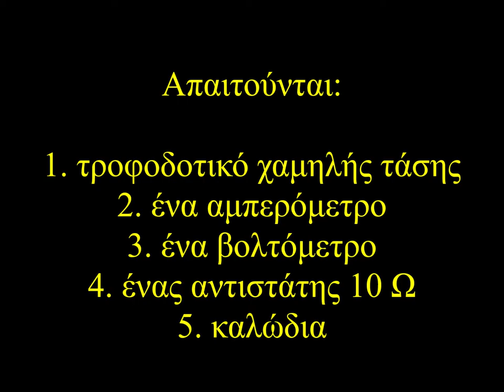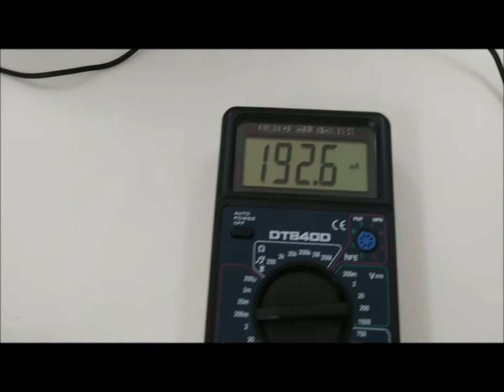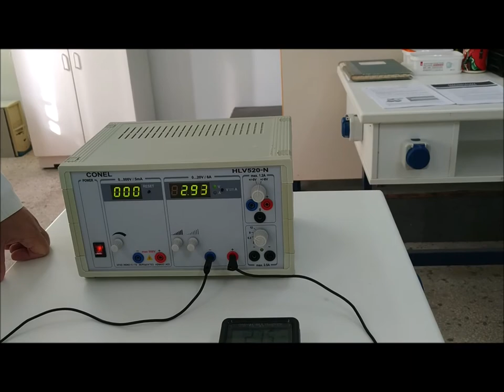Μελέτη χαρακτηριστικής καμπύλης ωμικού καταναλωτή - ΕΚΦΕ Κιλκίς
Η τάση στα άκρα ενός αντιστάτη και η ένταση του ρεύματος που τον διαρρέει σχετίζονται γραμμικά